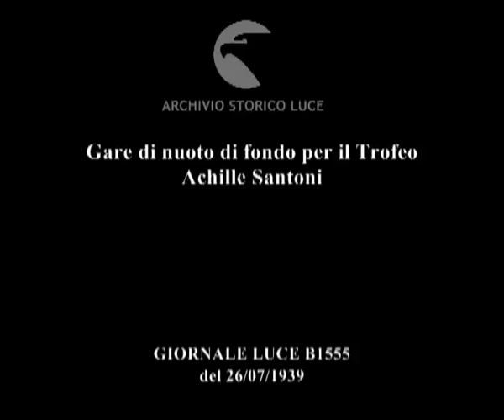Italia. Trento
Descrizione sequenze:nuotatori in gara nelle acque del lago di Caldonazzo ; spettatori sul pontile e su imbarcazioni seguono la gara ; Conelli arriva primo e riceve il premio ;